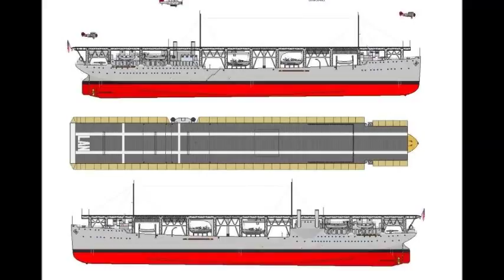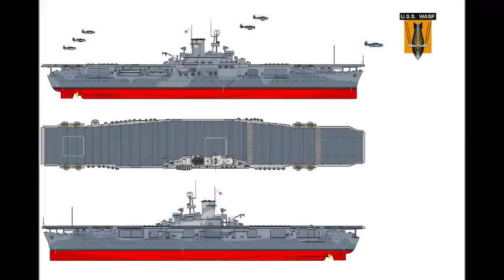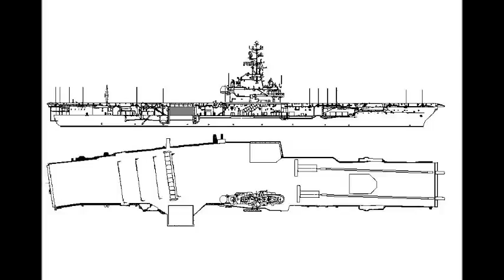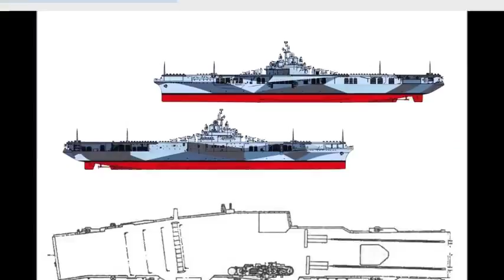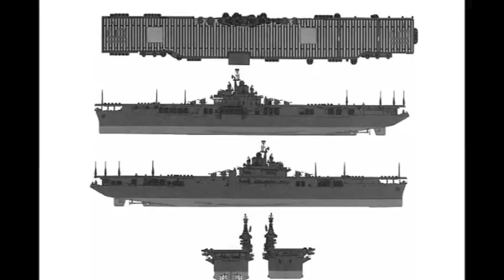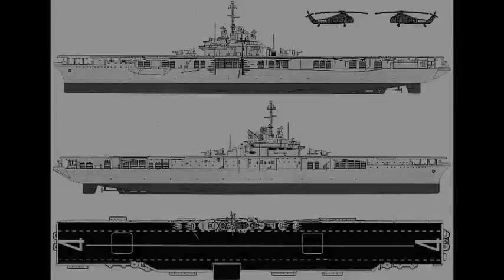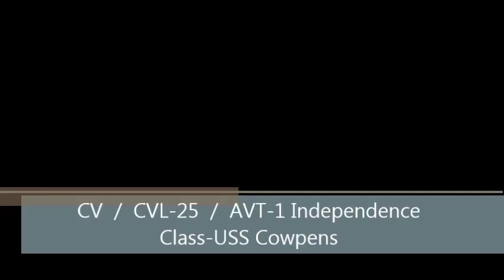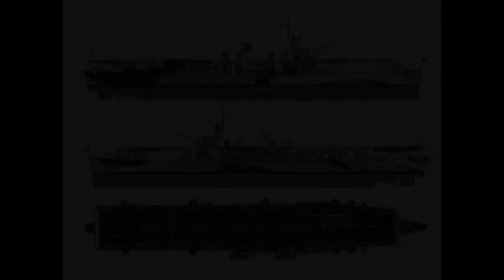US Aircraft Carriers Part 1/ Porta Aviões Americanos Parte 1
Todos os Porta Aviões fabricados pelos Estados Unidos parte 1/All Aircraft Carrier made by the United States Part 1.

Attribution 3.0